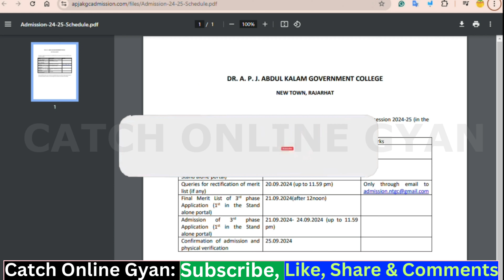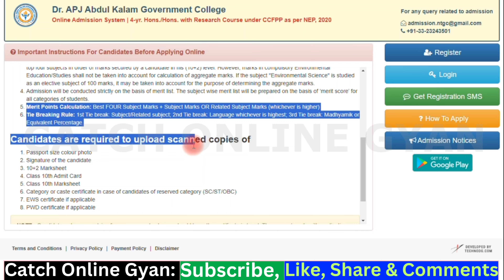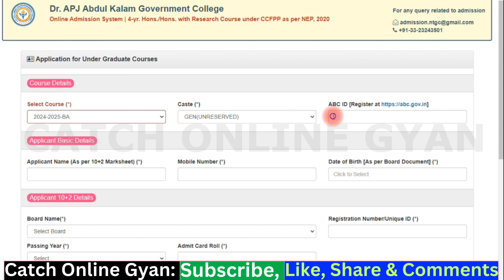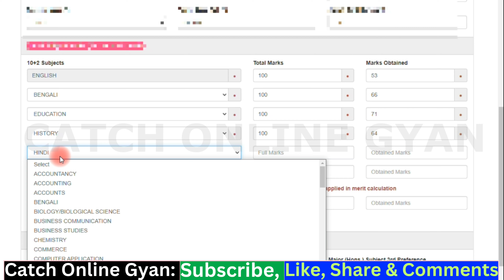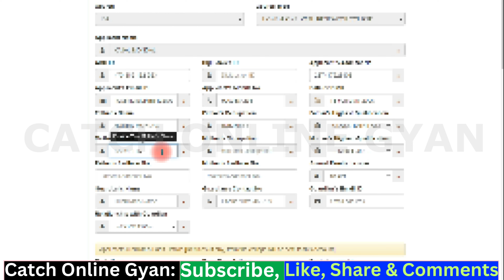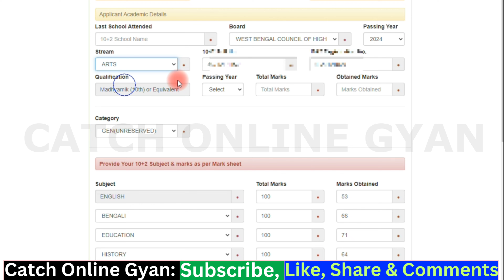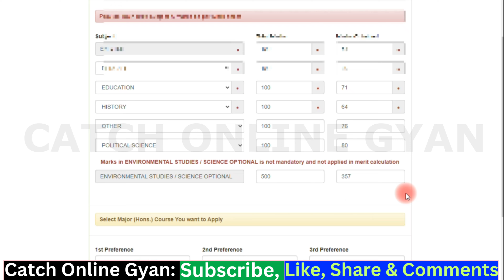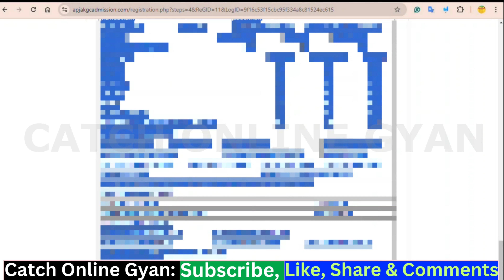3rd Phase College Admission 2024 ✅ 5th Merit List। WB COLLEGE ADMISSION 2024 ✅ WBCAP 2024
✅About this video:-  we discuss 3rd Phase College Admission 2024 ✅ 5th Merit List। WB COLLEGE ADMISSION 2024 ✅ WBCAP 2024
 so watch full videos

3rd Phase College Admission 2024 ✅ 5th Merit List। WB COLLEGE ADMISSION 2024 ✅ WBCAP 2024

We aim to provide you with valuable information about various online services. We share tutorials and demos on how to fill out online forms, conduct online banking transactions, pay school fees and much more. We cover various sectors with different services, so whether you're a student, business owner, or someone looking to learn about online services, we've got you covered. Thank you for being a part of our community!

wb college admission 2024 notice,
college admission dates 2024,
college admission merit list 2024,
wb college admission 2024 online apply,
+3 phase 2 admission 2024,
+3 2nd phase admission 2024,
wb college merit list 2024,
+3 second phase admission 2024